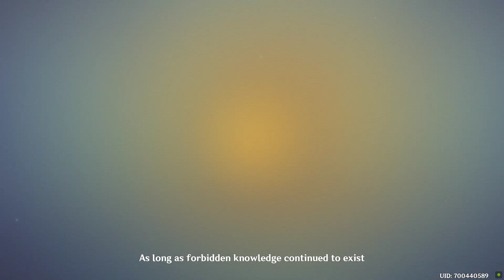Genshin Impact Nahida story